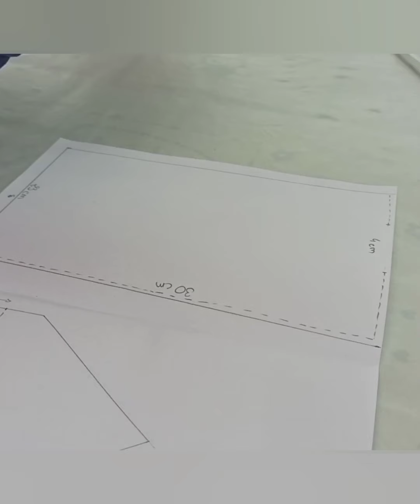Cojín para móvil de tela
cojín para móvil de tela. patrón: un rectángulo de 23 sobre 30 centímetros